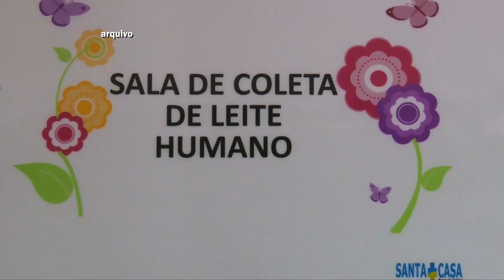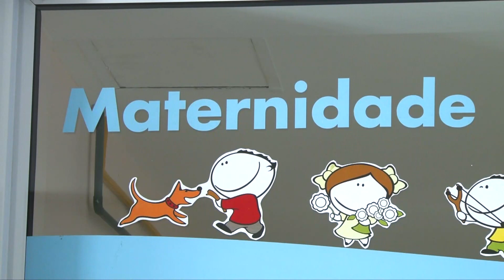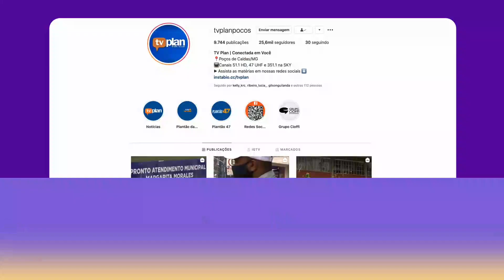DIA INTERNACIONAL DA DOAÇÃO DE LEITE HUMANO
Mesmo sendo uma das maiores cidades do Sul de Minas, Poços de Caldas ainda não possui banco de leite, pois em decorrência da pandemia a implementação foi prorrogada.